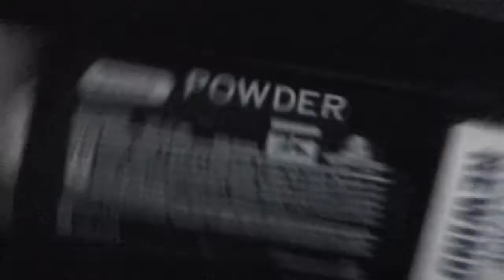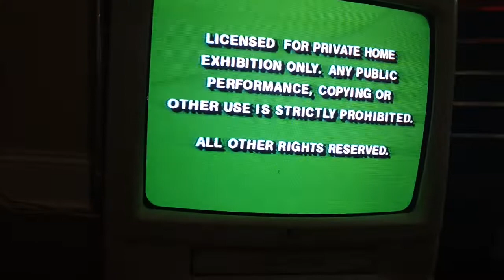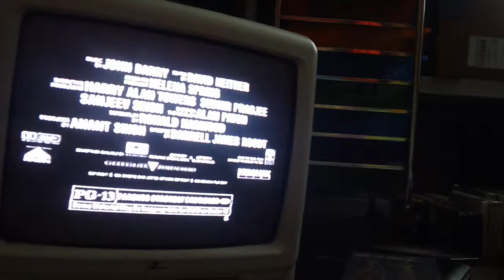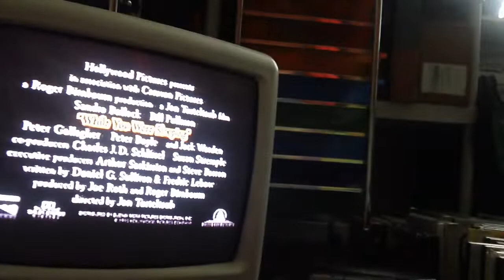Opening Up To Powder 1996 VHS